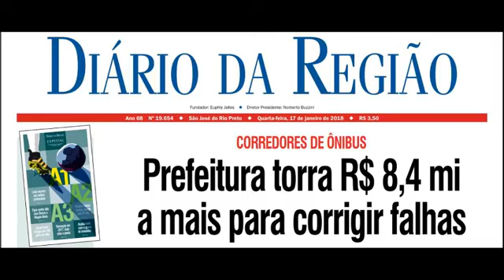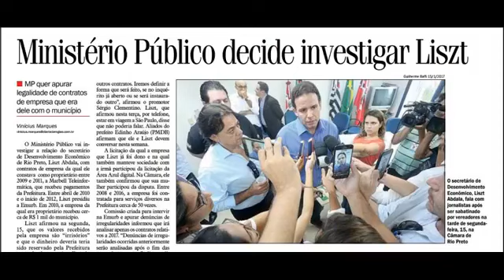MP decide investigar secretário Liszt Abdala